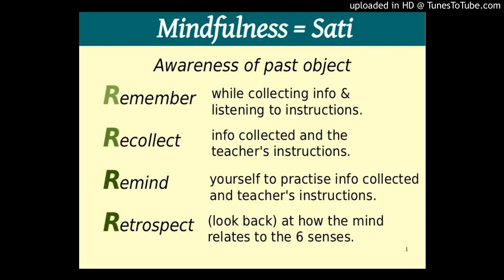Satipatthana (Part 7/23)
SN 47.7 Makkata Sutta (The Monkey)